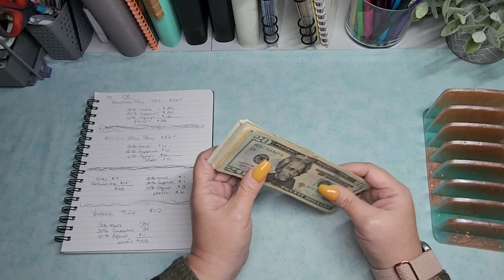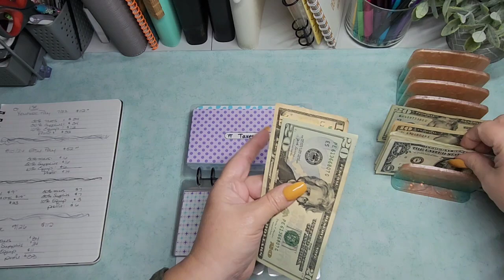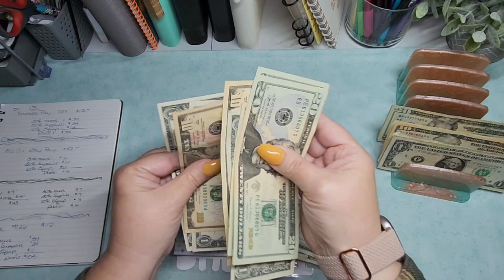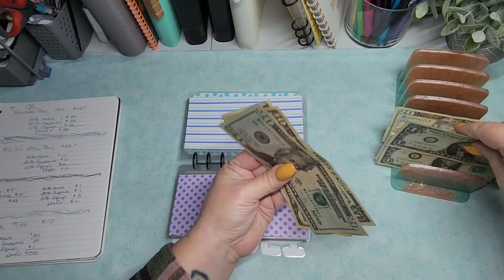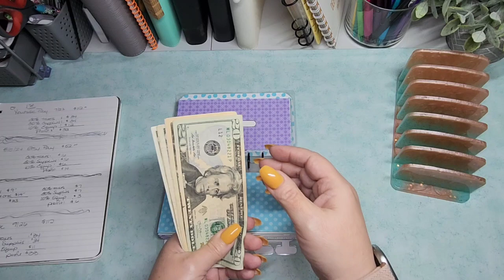Youtube Payout and Cash Stuffing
I like to cash stuff, do saving challenges, use planners and stickers, and do my own nails.

Go to my About tab for a monthly savings challenge freebie

Musician: @iksonmusic